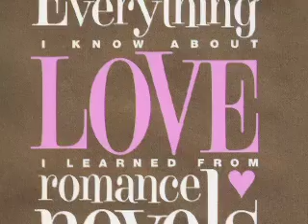Authors Revealed: Sarah Wendell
Romance novels have taught you more about love than you think.  Blogger and author Sarah Wendell provides readers with excerpts and commentary and reveals a secret - these books aren't just about steamy romances and hunky heroes.  Our own Becky Anderson sits down with Wendell to talk about her book "Everything I Learned About Love I Learned Through Romance Novels" in this week's edition of Authors Revealed.